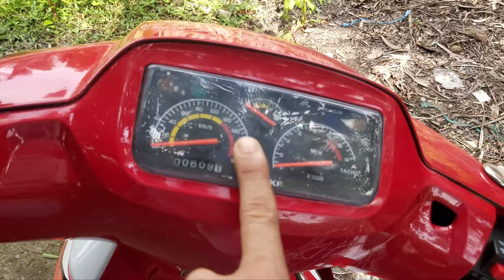chạy thử xì po huyền thoại/Minh Đoàn Biker